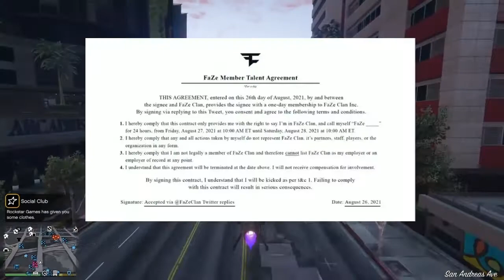I joined FaZeClan for 24 hours no joke (watch full video)